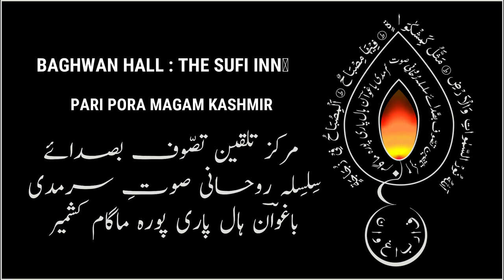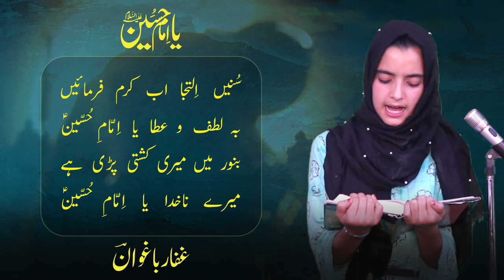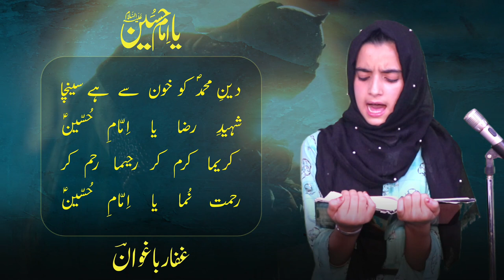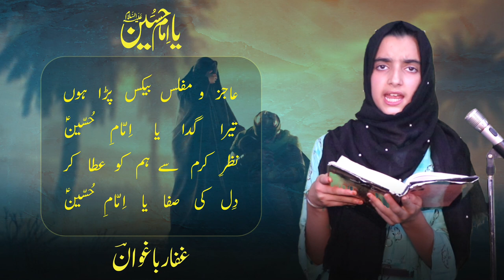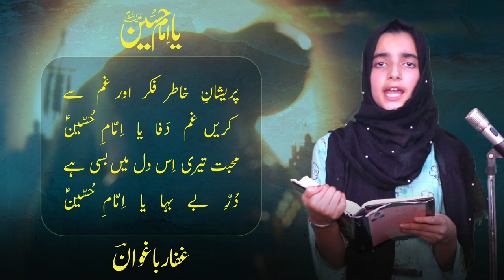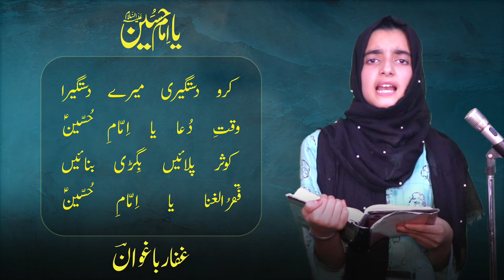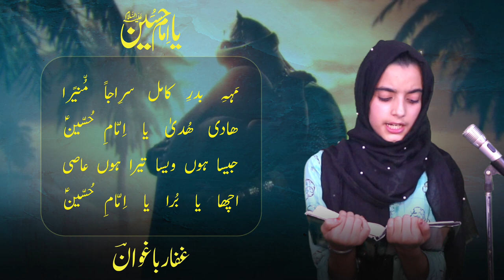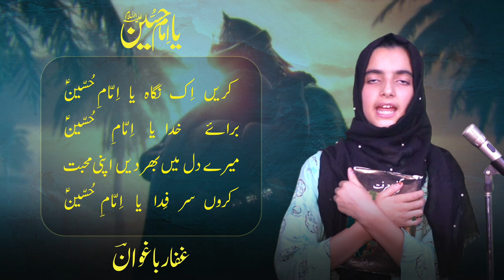Ya Imam-e-Hussain | Sufi Gaffar Baghwan | Hina Ashraf